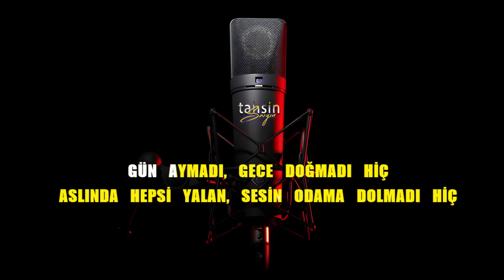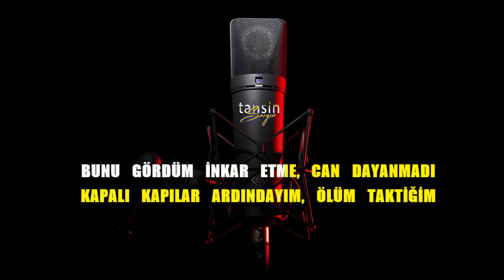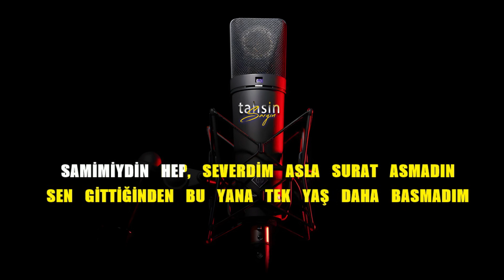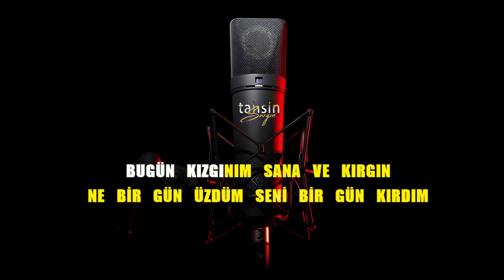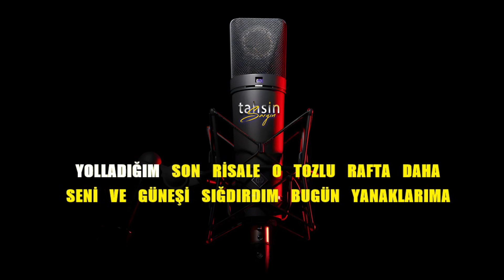Taladro - Risale 2 / Karaoke / Md Altyapı / Cover / Lyrics / HQ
K͟͟͟͞͞͞U͟͟͟͞͞͞L͟͟͟͞͞͞L͟͟͟͞͞͞A͟͟͟͞͞͞N͟͟͟͞͞͞I͟͟͟͞͞͞L͟͟͟͞͞͞A͟͟͟͞͞͞N͟͟͟͞͞͞ Y͟͟͟͞͞͞A͟͟͟͞͞͞Z͟͟͟͞͞͞I͟͟͟͞͞͞L͟͟͟͞͞͞I͟͟͟͞͞͞M͟͟͟͞͞͞L͟͟͟͞͞͞A͟͟͟͞͞͞R͟͟͟͞͞͞